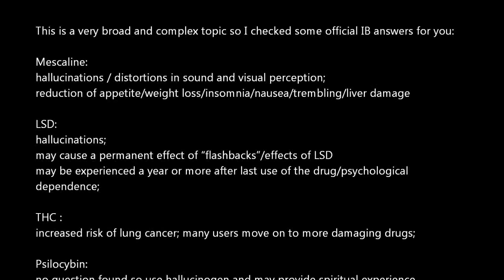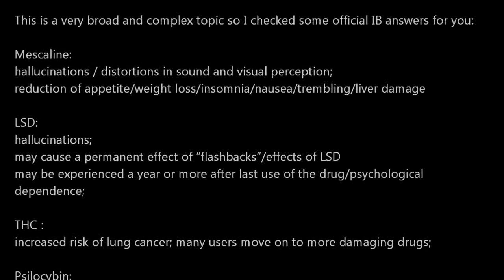D.10.1 Describe the effects of LSD, mescaline, psilocybin ,THC IB Chemistry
Hallucinogen -- sensory experience of something that does not exist
Delusion -- having false beliefs

This is a very broad and complex topic so I checked some official IB answers for you:
Mescaline:
hallucinations / distortions in sound and visual perception;  (not THC though)
reduction of appetite/weight loss/insomnia/nausea/trembling/liver damage
LSD:
hallucinations;
may cause a permanent effect of "flashbacks"/effects of LSD
may be experienced a year or more after last use of the drug/psychological
dependence;
THC :
increased risk of lung cancer; many users move on to more damaging drugs; (more in later vids)
Psilocybin:
no question found so use hallucinogen and may provide spiritual experience